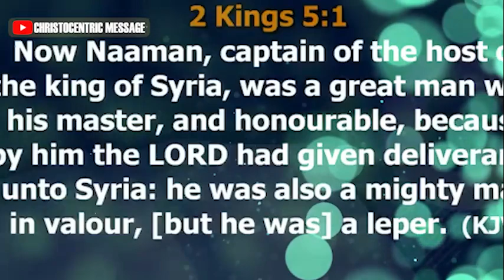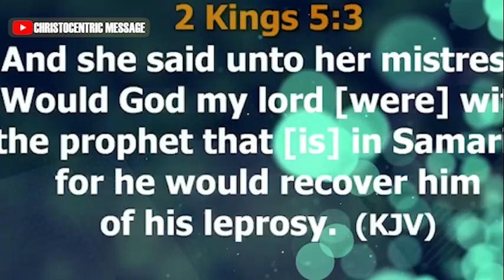WHAT DOES IT MEAN TO PRAY, ''THY KINGDOM COME TO US''? Apostle Joshua Selman 2022